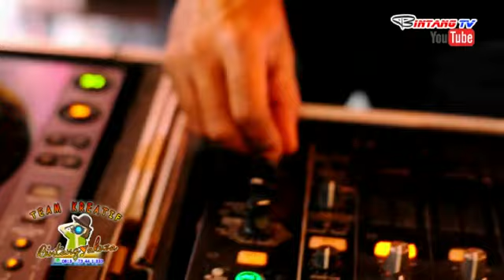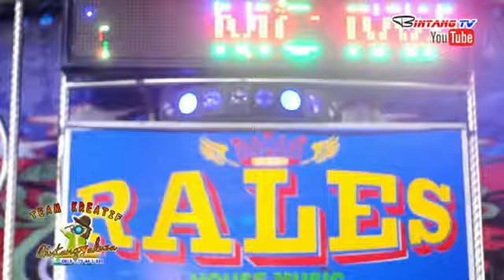Wow keren.. OT. RALES KECE Terbaru 2021, Tanjung Pering - Bintang TV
BINTANG TV KREATIF melayani foto & video shooting
wa : 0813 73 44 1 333 - Bintang Yakuza